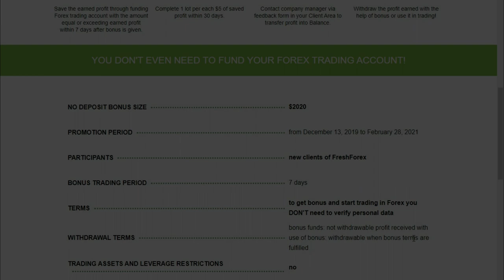Free $ 2020 No Deposit Bonus | Forex trading No Deposit Bonus | FreshForex | Trade Max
exness bonus
hotforex bonus
no deposit bonus forex 2019
roboforex bonus
forex no deposit bonus without verification
allforexbonus
welcome bonus forex $50
fxtm bonus
xm 30 bonus
windsor brokers bonus
forex no deposit bonus new
windsor brokers $30 bonus
freshforex bonus
avatrade bonus
justforex bonus
fbs no deposit bonus
tickmill welcome bonus
superforex bonus
latest forex no deposit bonus
ndb forex
free bonus forex
fortfs bonus
octafx bonus
brokers with welcome bonus
tickmill no deposit bonus
windsor broker bonus
instaforex deposit
best forex bonus
fbs deposit
forexchief bonus
tickmill bonus account
exness no deposit bonus
fbs $100 bonus
windsor broker no deposit bonus
gmi edge bonus
forex trading without deposit
free forex money
bitfreezy no deposit bonus
xm free 30 usd
fxnewinfo
tickmill bonus 30
exness deposit bonus
forex bonus tanpa deposit
bonus forex no deposit 2020
tickmill login bonus
xm login bonus
tickmill welcome account
best forex no deposit bonus 2020
forex bonus without deposit
fbs trading bonus
fbs no deposit bonus 2020
corsa capital bonus
fxtm welcome bonus
forex bonus no deposit 2019
fbs bonus 2020
us forex brokers no minimum deposit
xm 100 deposit bonus
world forex no deposit bonus
forex no deposit 2020
fbs bonus 100 no deposit
avatrade no deposit bonus
oanda bonus
fbs broker bonus
emporio trading bonus
tickmill free bonus
avatrade welcome bonus
forex free bonus no deposit 2020
amega bonus
no deposit bonus 2019 forex
grand capital minimum deposit
upforex bonus
ic markets no deposit bonus
fbs bonus 100 dollar
cube global fx bonus
xm deposit bonus 2020
troy forex no deposit bonus
trading bonus no deposit 2020
hotforex deposit bonus
weltrade bonus
fxgiants welcome bonus
gt247 bonus
bonus fbs 2020
hotforex welcome bonus
xm 30 usd bonus
brokers with 100 deposit bonus
fxprimus no deposit bonus
lqdfx bonus
forex sign up bonus
bonus brokers 2020
forex bonus offers
free forex no deposit bonus 2020
atfx bonus
nordfx bonus
bitfreezy bonus
traders trust no deposit bonus
exness bonus 2020
no deposit bonus forex 2020 new
brokers with deposit bonus
templerfx bonus
freshforex registration
gretongan forex
grand capital 500 bonus
octafx no deposit bonus
justforex no deposit bonus
trading no deposit
tigerwit bonus
forex brokers with deposit bonus
fxplayer bonus
brokers that offer welcome bonus
welcome bonus no deposit forex
welcome bonus forex $30
forex trading no deposit bonus
easymarkets bonus
no deposit brokers
forex brokers with no minimum deposit
ndb forex 2020 indonesia
forex brokers with low deposit
broker bonus deposit
broker that give bonus
forex no deposit bonus 2019
liteforex bonus
bonus no deposit forex 2020
free deposit forex
vantage fx bonus
no deposit forex bonus 2020
fx bonus
xm bonus 100
instaforex startup bonus
fbs 100 deposit bonus
baazex
fbs free 100
forex no deposit bonus withdraw profit 2020
xm broker bonus
ironfx bonus
brokers with withdrawable bonus
fbs trade 100
xm forex bonus
forex no deposit bonus without verification 2020
2020 no deposit bonus forex
tickmill $30 bonus
fbs free bonus
teletrade no deposit bonus
fortfs welcome bonus
windsor brokers no deposit bonus
tradersway bonus
2020 forex no deposit bonus
amegafx bonus
forex no deposit bonus 100
forex deposit bonus 2019
axim trade bonus
fx open bonus
no deposit bonus fx
npbfx bonus
freshforex bonus 2020
fxcm no deposit bonus
xm $30 bonus
forex deposit bonus 2020
tdfx no deposit bonus
roboforex welcome bonus
trade 100 bonus fbs
welcome bonus forex 2019
free deposit bonus forex
hot forex no deposit bonus
instaforex welcome bonus
tdfx bonus
freshforex 2020 bonus
bonus forex 2020
all forex bonus
octafx deposit
xm welcome bonus
globex360 welcome bonus
kaje forex
latest no deposit bonus forex
forex bonus no deposit 2020
no deposit bonus 2020 forex
pepperstone bonus
ndb forex 2020
fxopen no deposit bonus
xm trading bonus
forex brokers with welcome bonus
fxgiants bonus
roboforex no deposit bonus
fxreino
fbs bonus account
globex360 deposit bonus
axitrader bonus
welcome bonus forex 2020
all forex no deposit bonus
just forex bonus
100 deposit bonus forex
agea no deposit bonus
broker no deposit bonus 2020
tickmill 30 bonus
teletrade bonus
xm free bonus
fxcm bonus
forex welcome bonus